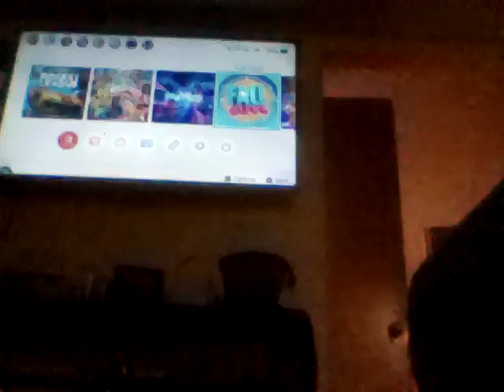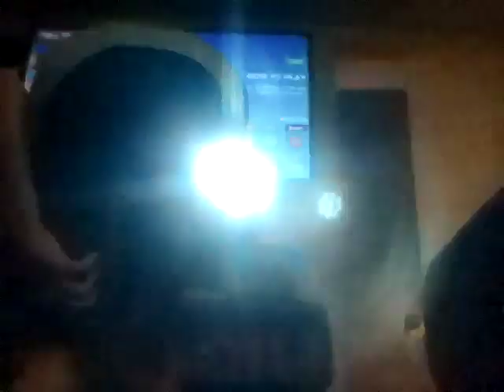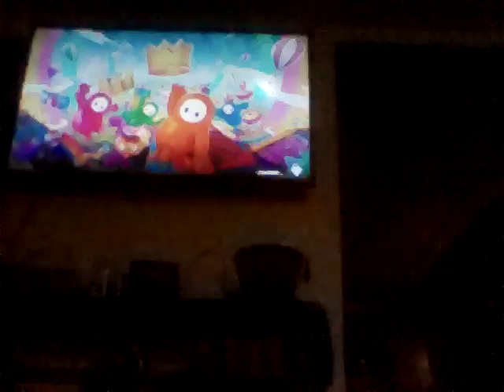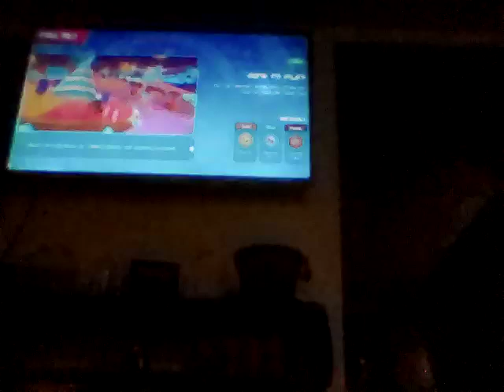fall guys squads gameplay